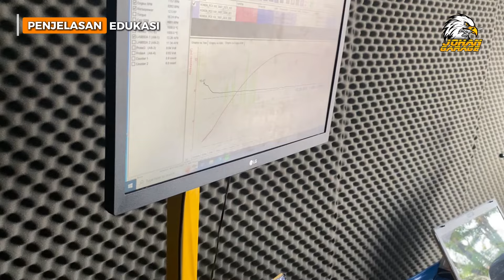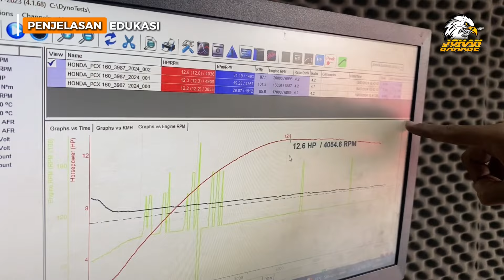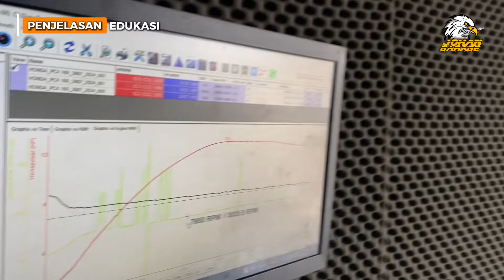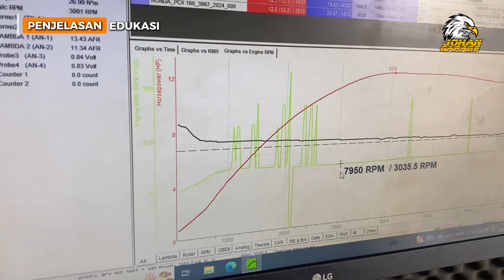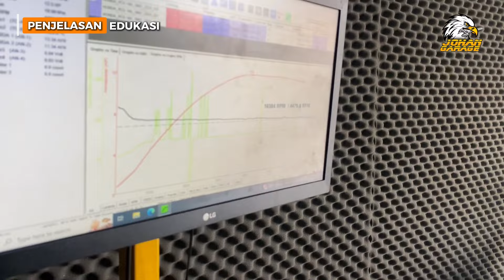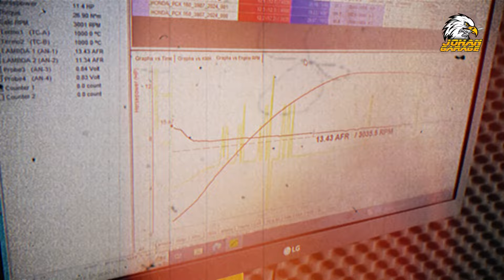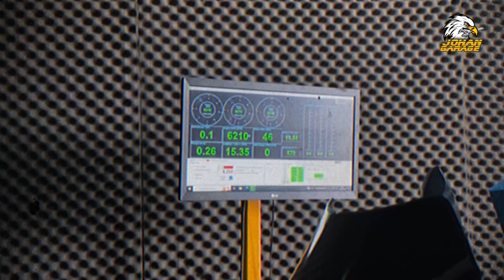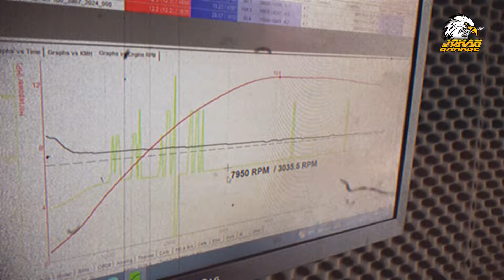NGENCENGIN PCX160 STANDARD TINGTING | LANGSUNG JENGAT!!